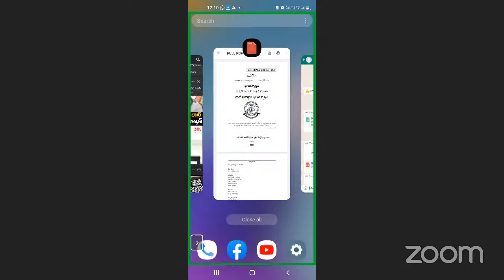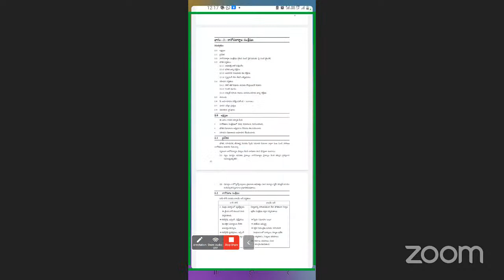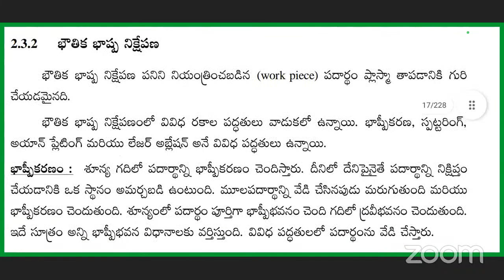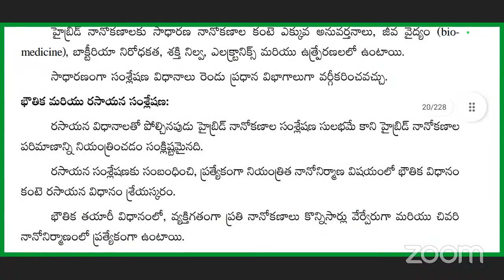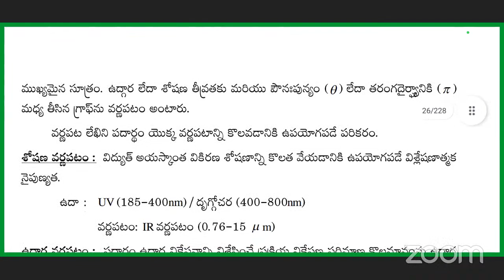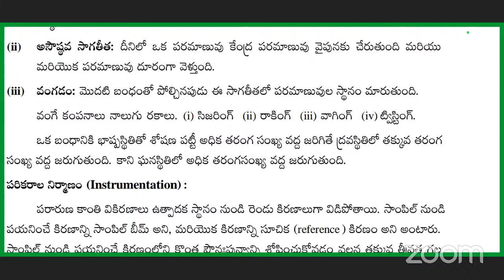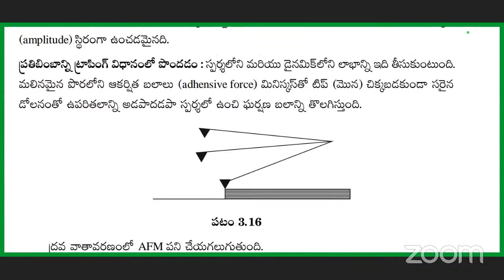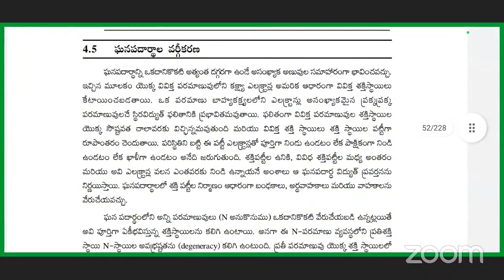UG 6th Semister Physics (Elective-B) Telugu medium